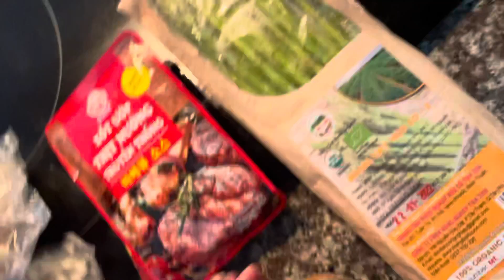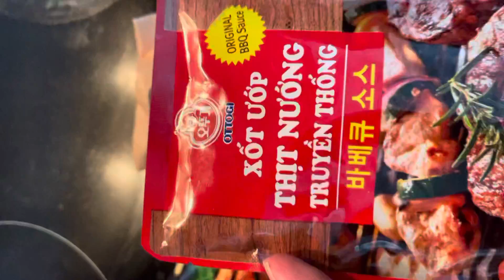cook Tiệc nướng bò Mỹ, cá